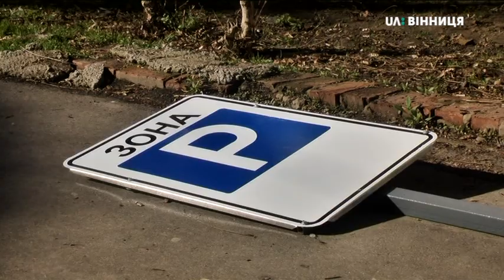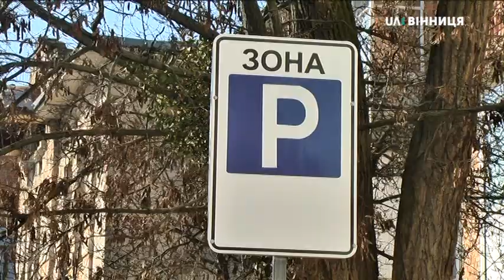12.03.2020 300 паркомісць облаштують в центрі Вінниці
300 паркомісць облаштують в центрі Вінниці. Про це Суспільному розповів директор департаменту енергетики, транспорту та зв’язку  ВМР  Михайло Варламов. Каже, нині існує  потреба в облаштуванні додаткових паркомісць. Додає, розпочали з вулиці Соборної, Пушкіна, Петлюри, Могили, Хлібної. Наразі, тут встановлюють  дорожні знаки. Детальніше Наталя Колодій розповість.